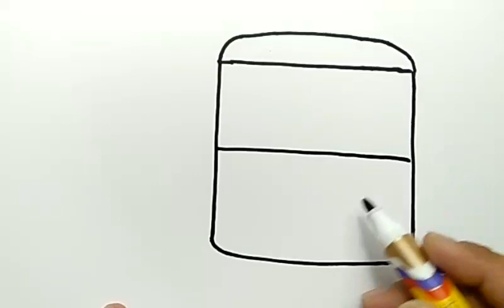cara menggambar mobil tayo dengan spidol mudah dan cepat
menggambar itu mudah dan menyenangkan, tanpa sketsa, tanpa pensil, tanpa penghapus... lansungn pakai spidol hitam, dan karya seni terwujud. ayo dukung chanel menggambar milik INDONESIA dengan klik SUBSCRIBE chanel ini " BELAJAR MENGGAMBAR ". kita jangan mau kalah dengan chanel menggambar luar negeri. selalu semangat dan terimakasih banyak...